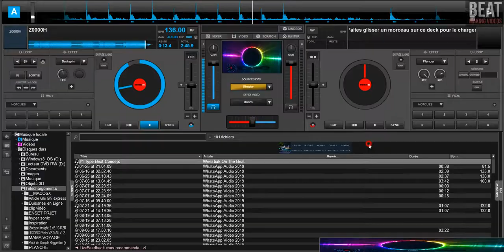BEAT MAKING CHALLENGE -CANDIDAT 2 JH BEAT